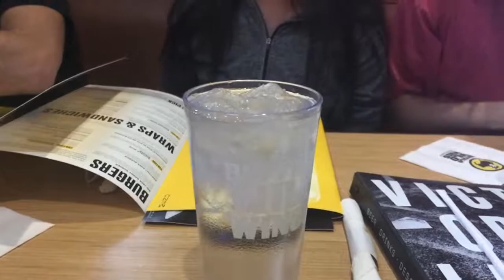Just driving around:) (Vlog27)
FLLOW US ON THE INTERWEBS!